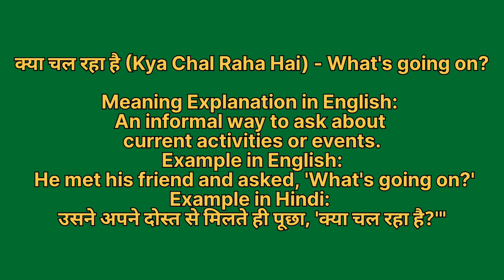Kya chal raha hai ko english mein kya kahate hain | क्या चल रहा है को इंग्लिश में क्या कहते हैं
Kya chal raha hai ko English me kya kahate hain
Kya chal raha hai को इंग्लिश में क्या कहते है

क्या चल रहा है को इंग्लिश में what's going on कहते हैं
Kya chal raha hai ko English mein what's going on kahate hain